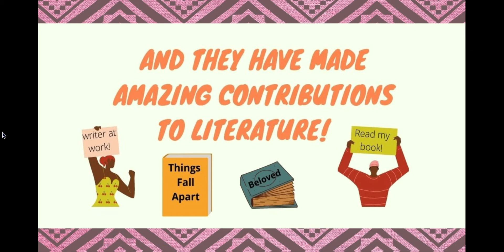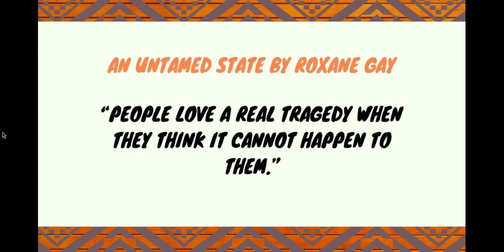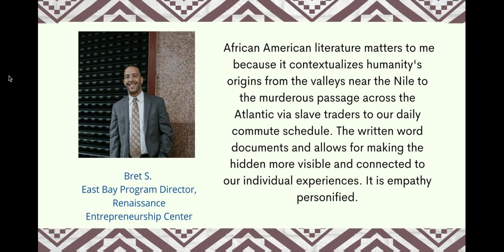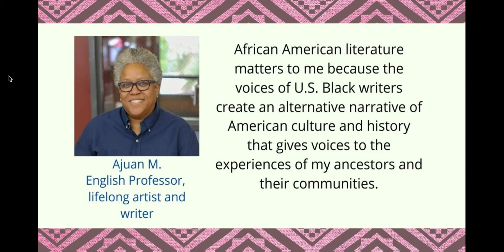Open Class: English 42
Literature of the African Diaspora in America
Las Positas College